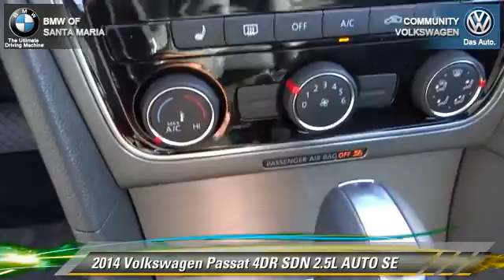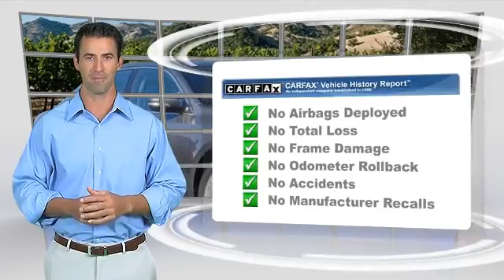Community VW BMW of Santa Maria, Santa Maria CA 93456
[DFIN:3:2836299:I:1998:86850E95:53bf74d6800d8194ad20860d9fb34c63]